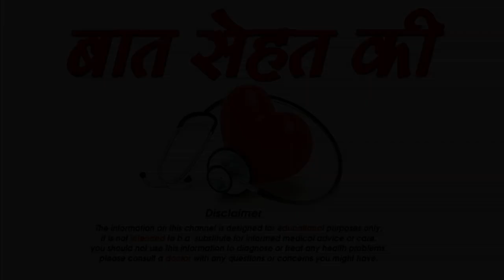Love Bites के निशान को मिटाने के आसान उपाय-How to hide love bites-SM News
Love Bites के निशान को मिटाने के आसान उपाय